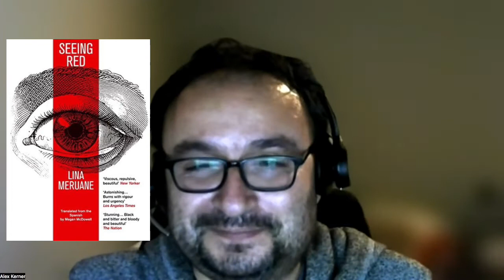Bite-sized Book Chats: The 32nd Episode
Black Men Read on Twitter: @blackmenreadnow

How Civil Wars Start: And How to Stop Them by Barbara F. Walter

On Tyranny: Twenty Lessons from the Twentieth Century by Timothy Snyder

Chat #2: with Sarah, an Australian in the Netherlands

The Bookcast Club podcast (@bookcastclub on Instagram).  NOTE: two of the hosts are named Sarah: this one is Sarah K.

All the Acorns on the Forest Floor by Kim Hooper

@mayawriter1 on Instagram

Mrs. Lorimer's Quiet Summer by Molly Clavering

Nervous System: A Novel by Lina Meruane
Megan McDowell (Translator)

Seeing Red by Lina Meruane
Megan McDowell (Translator)